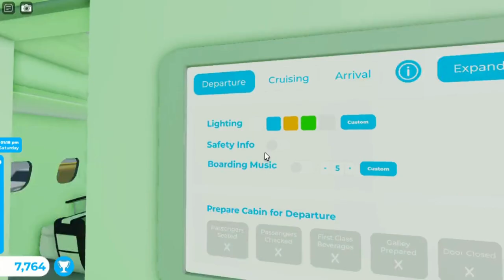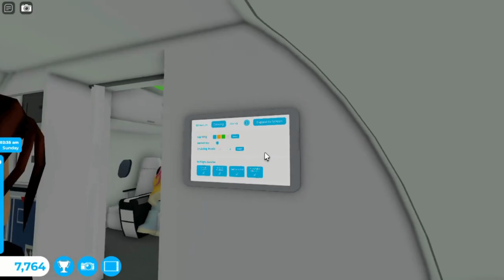Flight Business Class Challenge With Vlogger Tkm Airways Airbus A321 Robloxia RBX To Los Angeles LAX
Hey Everyone. I work as a attendant with my airbus A321. This one is Tkm Airways. It did takeoff from Robloxia at night and landed at morning to Los Angeles. It was many planes at both airport. One was Spirit Airlines, Latam Airlines Boeing B777, Hawaiian Airlines, American Airlines, British Airways Airbus A380, Southwest Airlines and the Tkm Airways Airbus A321. Did served some meals and drinks at both class. It came a vlogger also onboard. Landing went rough again to the runway since my two pilot is still beginner. It parked at gate. Did showed you this plane at both airport and this one is with sounds at airport and cabin.

Workers:

Attendant: Hamza

Attendant: Fatima

Attendant: Laiba

Attendant: Tkm

Co Pilot: Ali

Pilot: Noor

Plane Name: Tkm Airways

From: Robloxia RBX

To: Los Angeles LAX

Flight Time: 1 Hour And 15 Min